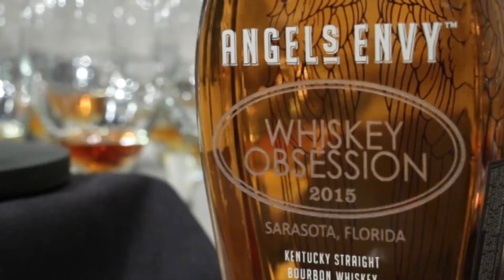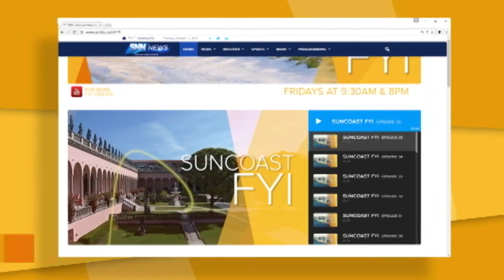Suncoast FYI: April 5th, 2018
During this week's segment of SuncoastFYI Nancy O'Neil talks with Kim Gibbens about the upcoming Porch Light 5K, Pam Hawn from Hope 4 Communities, Robin & Scott Lockhart from Tropiflora to talk about their upcoming Spring Festival, and Turner Moore the President of the Whiskey Obsession Festival.